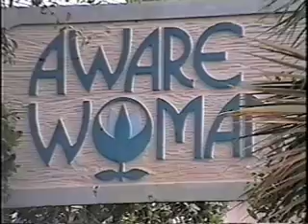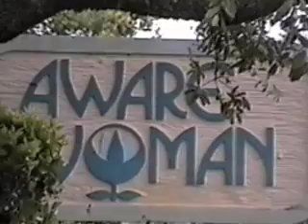Abortion Clinic 911 Emergency Calls (1 of 4) "No lights and sirens, please!"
This is a composite of ambulance calls to Aware Woman abortion clinic in Melbourne, Florida. It shows the tragic results of botched abortions. Countless women have been injured at Aware Woman and other abortion clinics throughout the United States where abortion is legal but not safe.

The last frame of the video shows the abortionist who injured these women. Aware woman abortionist William Philip Egherman was trained by Martin Haskell, the inventor of partial birth abortion.

The bomb squad vehicle is the one with ramps on the back for their bomb handling robot. Notice the neighborhood school children walking by from their school bus stop within sight of the bomb squad truck as the bomb squad does their job.

The video is overlaid with audio from the actual 911 calls and one message left on our answering machine by one young woman whose abortion at Aware Woman went terribly wrong.

A transcript of the audio is included below to aid in understanding the audio.

Transcript of December 12, 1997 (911 call)

Dispatcher: Fire/rescue.
Aware Woman: Hi, we need an ambulance up at Aware Woman, it's 1564 Dixie Way.
Dispatcher: Okay, what's going on?
Aware Woman: We have a patient with a real low blood pressure - 54 over 30.
Dispatcher: Is she a surgery patient?
Aware Woman: Yes.
Dispatcher: Is she post-surgery today?
Aware Woman: Yes.
Dispatcher: How many hours?
Aware Woman: Let me see when she had her surgery? She had her surgery . . . she was done with surgery at 12:35 - so about 2.5 hours.
Dispatcher: But she's responsive?
Aware Woman: She is responsive.
Dispatcher: Okay, and your name?
Aware Woman: My name is (blanked out).
Dispatcher: We're on the way. If she gets worse before we get there, call right back.
Aware Woman: Okay, thank you.
Dispatcher: Unh huh, bye.
Aware Woman: Bye,bye.
(Hang up sounds)

Transcript of July 4, 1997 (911 call)

Dispatcher: Fire/Rescue.
Aware Woman: Hi, we need an ambulance at Aware Woman - we have a patient with heavy bleeding.
Dispatcher: And your number.
Aware Woman: (unintelligible) Bye Bye.

Transcript of March 29, 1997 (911 call)

Dispatcher: Fire/Rescue.
Aware Woman: We need a transport, we have a possible perforation and we'd like a transport with no lights, no sirens.
Dispatcher: Okay, ma'am, we are 911. We have to come emergency.
Aware Woman: Okay, so you have to have lights and sirens.
Dispatcher: Yes ma'am.
Aware Woman: Okay.
Dispatcher: And what's wrong with her?
Aware Woman: A possible perforation.
Dispatcher: What's that?
Aware Woman: Where the uterus has been perforated. She was having an abortion.

Transcript of an Aware Woman patient

This young woman is responding to one of many letters sent to Aware Woman patients offering help with problems after an abortion. She did not identify herself but she is obviously hurting both physically and mentally:

"Hi, I had a procedure done there (at Aware Woman abortion clinic) in January and I just think that while you are protesting you should just maybe tell the people what happened to me. I had an abortion in January of this year and two days later . . . they didn't give me an abortion. A baby came out in the toilet and I held it in my hand.

"I tried to get counseling and things like that. You know all the therapist does is just want to dig up things that have happened in your life. She never wants to hit the issue that you want to talk about.

"Well, I'm just calling . . . I mean you can tell the girls that, you know, if this is something they want to do, then don't go there (Aware Woman).

"I tried to seek legal advice and pretty much Aware Woman has covered their butt. You know they are not going to let anything happen to them.

"So, my intentions are only just to tell these girls that they might go in and pay $480.00 and their termination might be what happens. They don't know what might happen 2 or 3 days later. Maybe they may have a chance that nothing would happen to them. Their baby might come out like mine did -- whole. It wasn't torn, it wasn't anything. I was 13 weeks and I held it in my hand. It fit in the palm of my hand.

"I have terrible, terrible problems. I bleed every day. I don't know if I will ever have children again. I am 22 years old.

"Maybe I should have listened to the lady who was trying to talk to me when I went inside. I haven't talked to anyone else about this so it felt good just to have someone listen and not say anything."